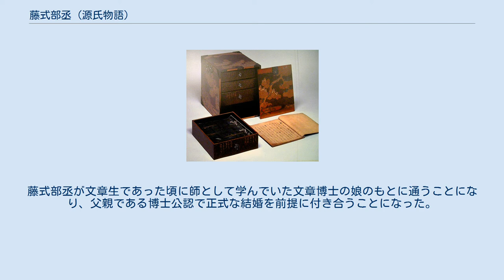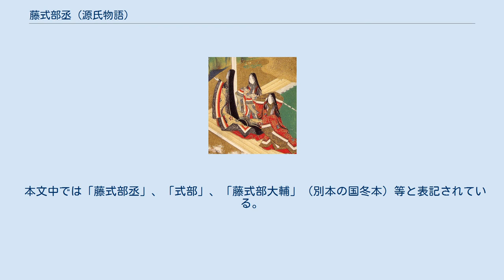藤式部丞 (源氏物語)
源氏物語 」 源氏物語の登場人物 」 藤式部丞 (源氏物語) 藤式部丞（とうしきぶのじょう）とは、源氏物語に登場する架空の人物。
 第二帖「帚木」巻の中の“雨夜の品定め”と呼ばれる場面に登場する過去の女性体験を語る4人の人物の一人である。
その呼称は藤原氏であり式部丞の官位にあることに由来するものと考えられるが、『源氏物語』の中ではここのみに登場する人物で、係累などは一切不明である。
 「かしこき女」と呼ばれる女性との経験を語る。
藤式部丞が文章生であった頃に師として学んでいた文章博士の娘のもとに通うことになり、父親である博士公認で正式な結婚を前提に付き合うことになった。
その娘は才能ある人で、閨房の語らいにも、漢詩文を作ることなど朝廷に仕えるのに役立つ学問的なことを教えてくれて、感謝していたが、普段の語らいの中でも学問に関する問いかけをされることがたびたびあり、それに答えられないことが度々あったため心休まる妻としては考えられないようになり、次第に通う間隔が長くなった。
久しぶりにたまたま訪れた際「今は風邪のため薬草を服しているので体から臭い匂いがする。匂いが抜けた頃にまた来てほしい」と言われたのを強引に会うとものすごい匂いがしたので逃げ出してしまいそれきりで関係が切れてしまった。
 「藤式部丞」のモデルについては、以下のようないくつかの説が唱えられている。
 本文中では「藤式部丞」、「式部」、「藤式部大輔」（別本の国冬本）等と表記されている。